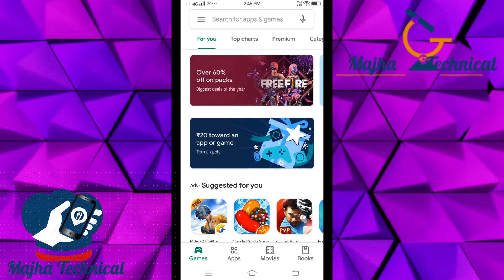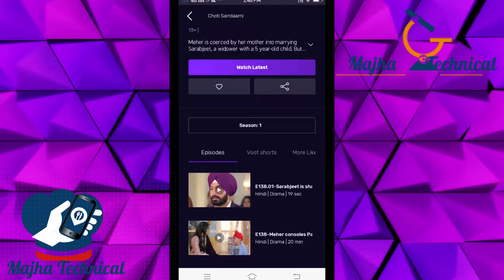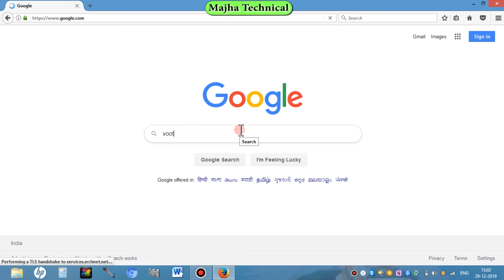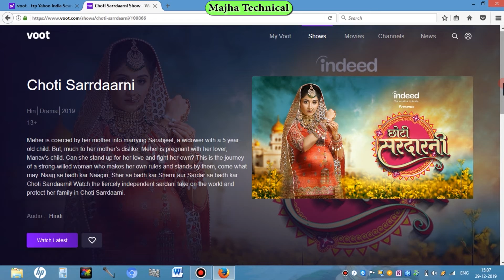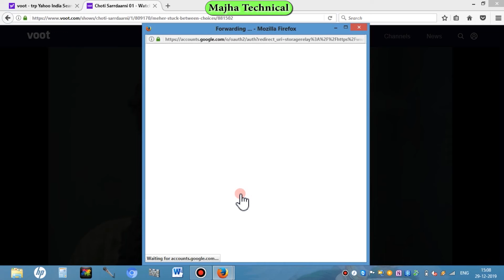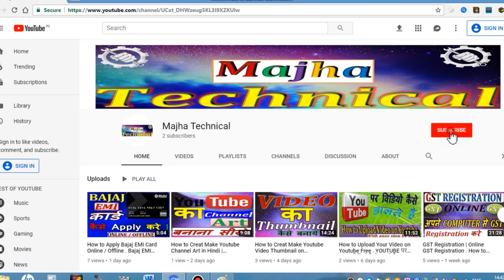Chhoti Sardaarni | How to Watch Full Episode of Choti Sardarni on Mobile | Free Watch Choti Sardarni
in this video you can learn and watch about how to watch full episode of choti saardaarni on mobile . you can watch any time free full episode of chhoti sardaarni on mobile or computer . on voot app you can watch . as you know choti saardaarni show telicaste on colors tv channel .
हाय दोस्त इस विडियो में आप सीखेंगे की छोटी सरदारनी का पूरा एपिसोड बिलकुल फ्री अपने मोबाइल या कंप्यूटर पे कैसे देखते है |
Published by : Majha Technical
Edit and Voice by : Rupesh Aaditya
Art & Design by : Manisha Noopur